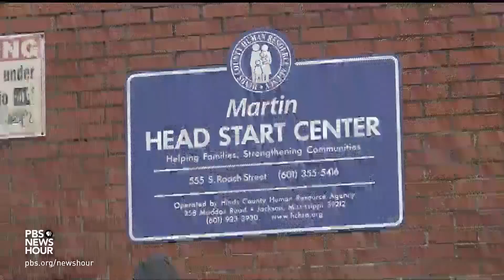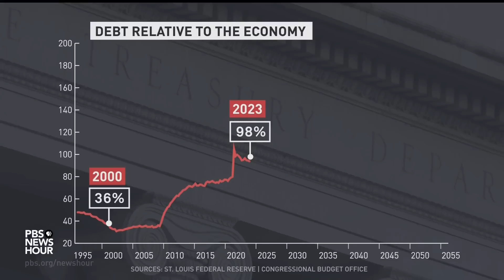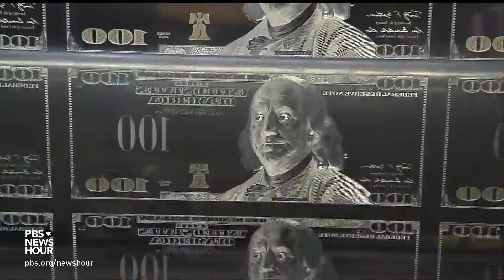How the U.S. national debt reached $31.4 trillion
If you stacked up the full debt of the United States in hundred dollar bills, you could make not one, not two, but 13 piles of cash as tall as the Washington Monument. Lisa Desjardins takes a look at what the nation owes and has the latest on the debt ceiling negotiations on Capitol Hill.